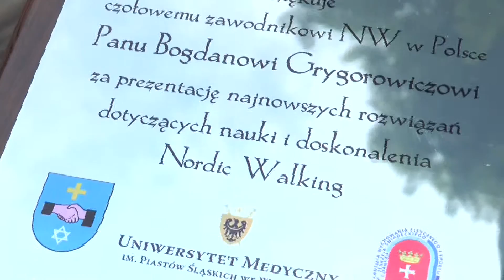LUBIN. Wyróżnienie dla instruktora nordic walking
Polska Federacja Nordic Walking doceniła wkład Bogdana Grygorowicza włożony w rozwój dyscypliny. Instruktor popularnego chodzenia z kijkami został wyróżniony podczas zawodów w Kolbuszowej.